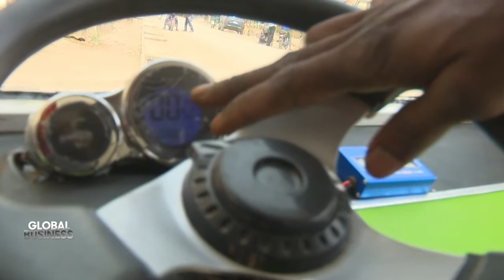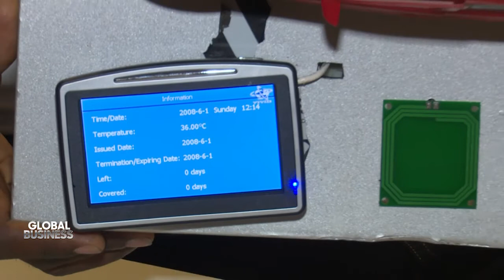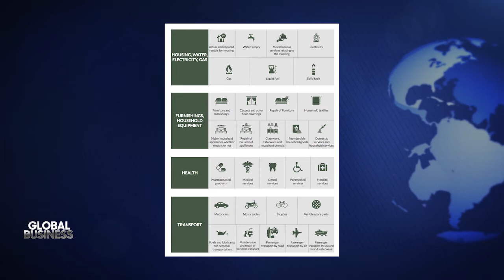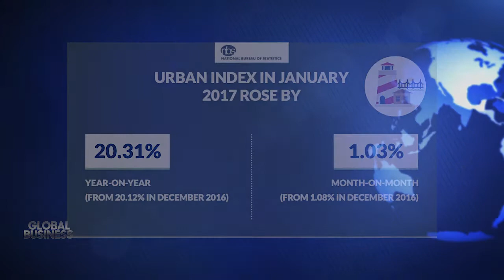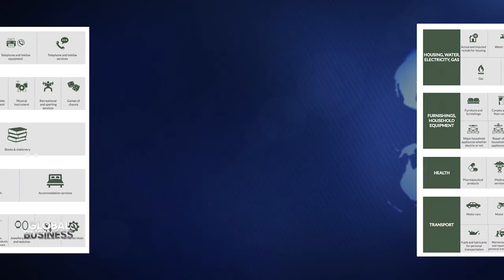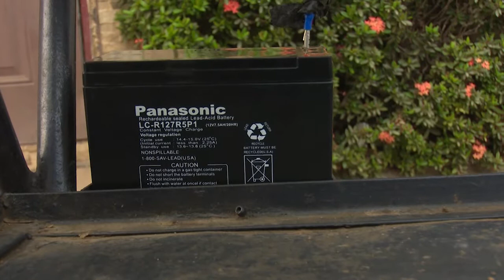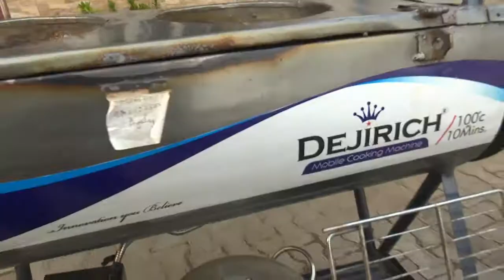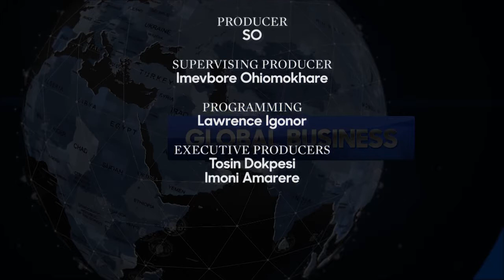GLOBAL BUSINESS ON AIT 25th Season Episode 4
This episode features some of Nigeria's Ignored Geniuses and their inventions..Nonso Osakwe, Friday Michael and Ayodeji Ipinjeolu